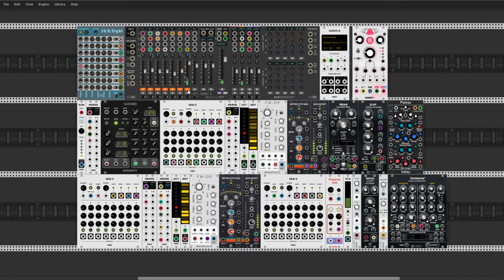Dream of oblivion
Hello Friends

I hope everything is fine with you. Today I present such a short project which basically was created a few months ago. But as it happens with some projects, it hit the bottom of the catalog. Today I found it and decided to lightly sand and smooth it. I greet you warmly. Stay at home and create.